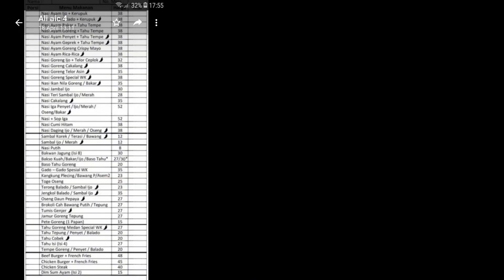Warung Kemuning Bintaro || Wisata Kuliner Bintaro || Hidden gem Bintaro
Wisata kuliner bintaro warung kemuning Bintaro the Hidden gem bintaro
Klo rumah sultan dijadikan warung ya kyk gini..
cozy bikin betah berlama2. Setiap sudutnya enak buat nongkrong..
video singkat ini diambil ketika lagi bukber bareng konco2 kenthel.. cuma yg bawa anak kecil mesti hati2 ya.. apalagi kalau anaknya aktif kyk Onaz... takut kecemplung kolam...
Lokasi tinggal ketik di google maps..